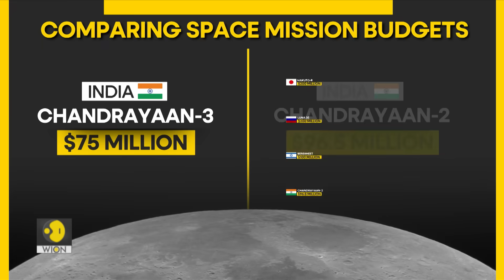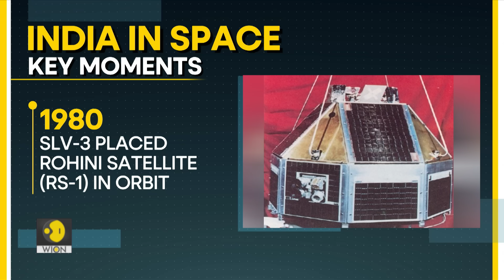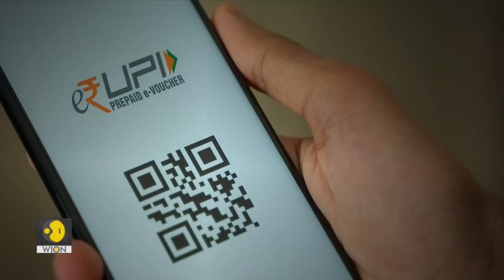Why India wants to conquer the moon | The India Story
India has created history by becoming the first country to land on the moon's south pole. The successful landing was watched by millions and consolidated India's place as one of the four countries to land a spacecraft on the lunar surface, following the US, Soviet Union, and China. Former ISRO chairman Madhavan Nair and Arup Dasgupta, former Deputy Director of ISRO, discuss the historic milestone and its impact on ISRO's future space programs.